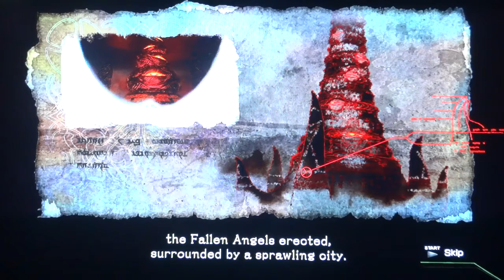El Shaddai: Ascension of the Metatron Part. 4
Playthrough with commentary - Chapter - 01 At World's End